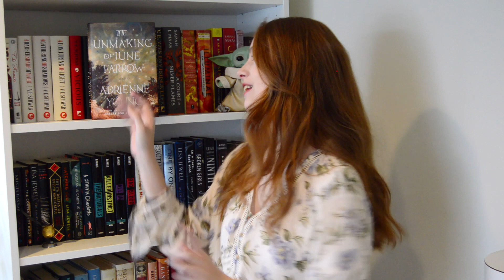THE UNMAKING OF JUNE FARROW BY ADRIENNE YOUNG// booktalk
Let's talk about the book that I cannot stop thinking about: The Unmaking of June Farrow by Adrienne Young.